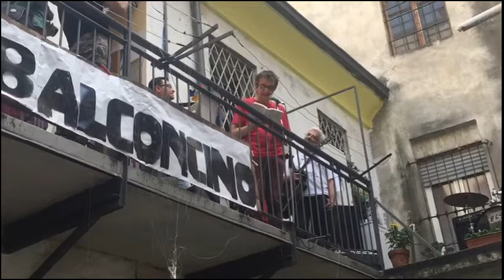Se tu sapessi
Poesia di Carlo Molinaro da "Allo sbocco del vortice" (Edizioni Joker, Novi Ligure, 1996) poi ristampata in "La parola rinvenuta" (Genesi Editrice, Torino, 2006). Letta al Concertino dal balconcino del 28 maggio 2017, in via dei Mercanti 3 a Torino.

Se tu sapessi quanto cielo premo
nell’anima e che tiepido alitare
di lombrichi di terra e di radici
e quale acqua mi zampilla dentro
e come tremo al minimo variare
di un vento o di un sussurro allo svoltare
di un giorno e quale azzurro
si mescola ai miei rossi nelle vene
di grigio e come sudano gli asfalti
se accarezzo la notte, capiresti
che io sono un sentiero fra erbe alte
dove tu puoi passare e non fermarti.